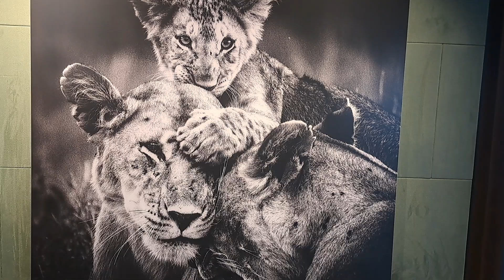special and unique photos(5)